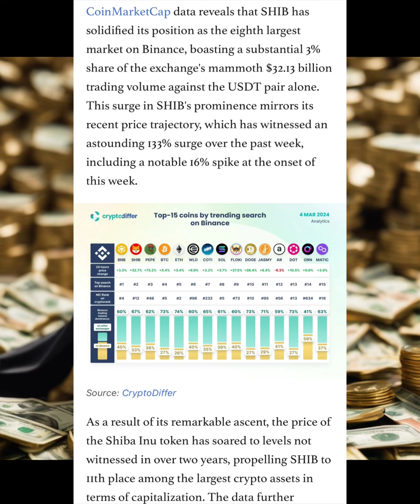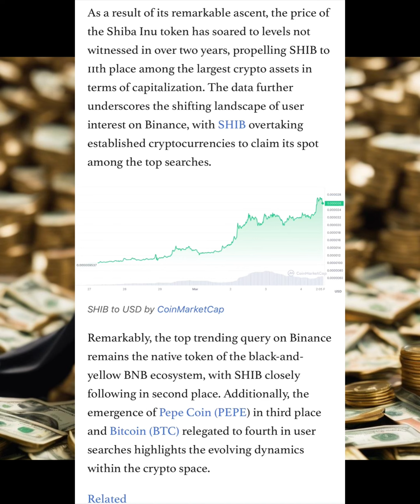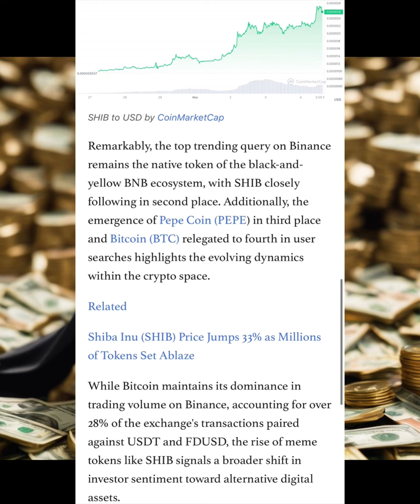BINANCE LISTING BONE SHIBASWAP AS SHIBA INU BREAKS RECORD ON IT'S EXCHANGE MAJOR SHIB NEWS REVEALED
Now, back to the crypto whirlwind! BINANCE LISTING BONE SHIBASWAP AS SHIBA INU BREAKS RECORD ON IT'S EXCHANGE MAJOR SHIB NEWS REVEALED

Share your insights below – let’s embark on this thrilling journey through the ever-evolving crypto landscape! 💡💰